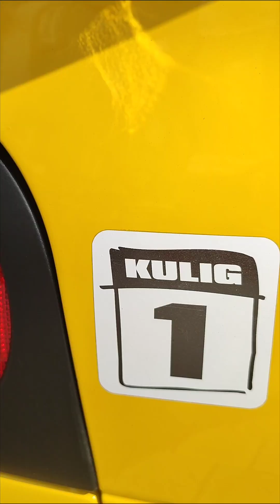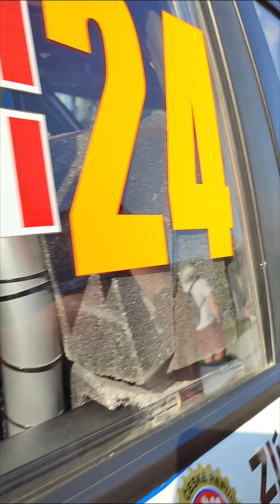52 Barum Czech Rally Zlin - Start Honorowy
52 Barum Czech Rally Zlin -  Start Honorowy